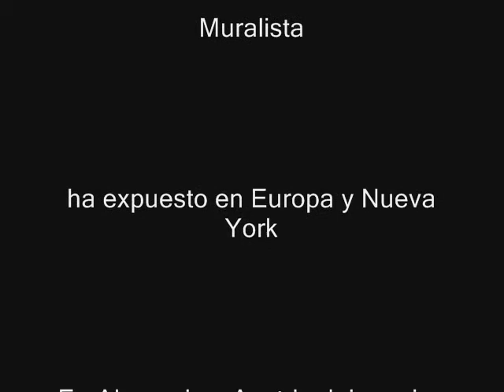David Hoyos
Este video es una muestra del trabajo de David Hoyos, pintor que tiene una larga trayectoria en la pintura tanto en Europa como en Colombia. estudio en Paris y en Viena
dejo varios murales en Alemania y Austria
Hace trabajos por encargo ya sea una pintura o un retrato en la tecnica que desee